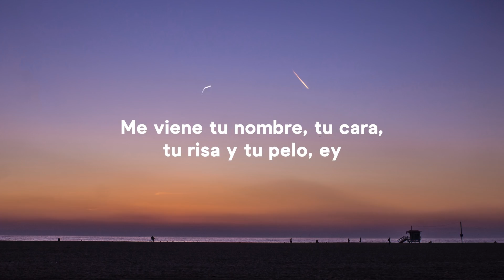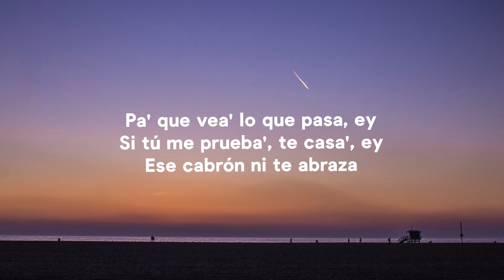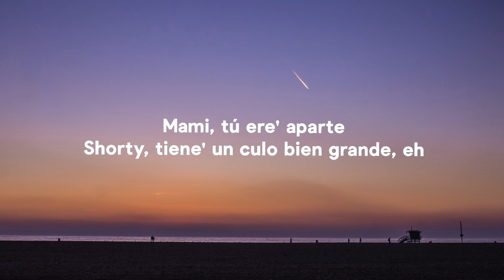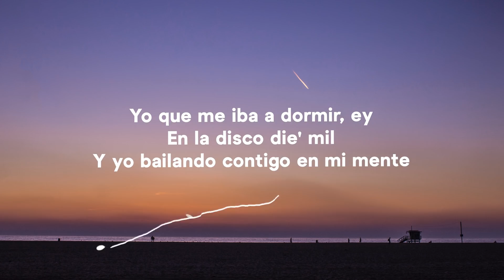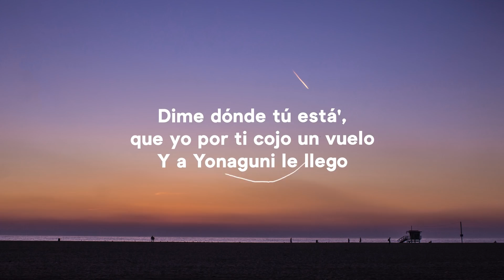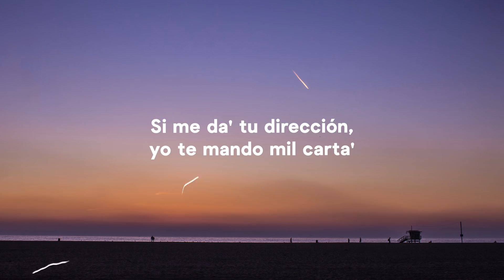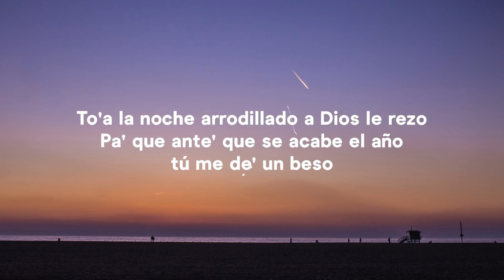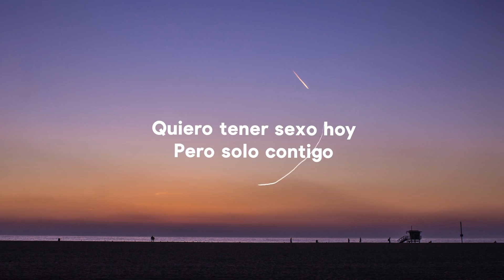Bad Bunny - Yonaguni (Letra/Lyrics)